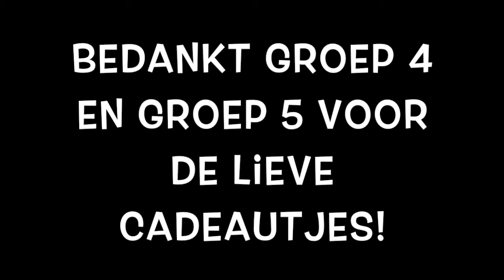Vlog #2 Afscheid kerkuil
Even terugkijken naar ons afscheid op de kerkuil. Veel kijkplezier.